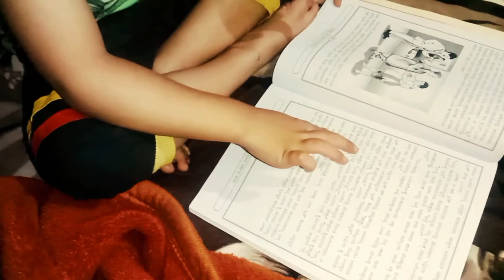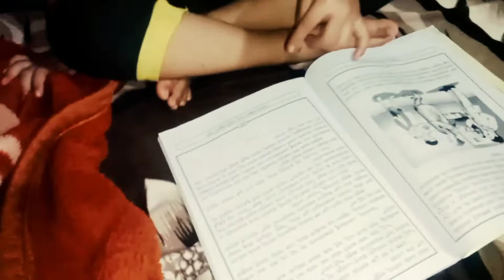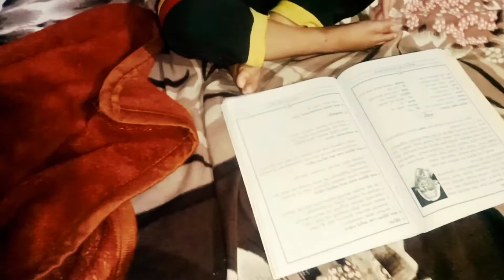Hasbeand Pe Prank Aaj To Hangama Ho Gaya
Aaj Bada Hangama🤦Ho Gaya Hasbeand Pe Prank kiya#familyvlog#dailyvlog#piyaradastarkhan

assalam walekum doston kaise hain aap sab log I hope aap log theek honge
Aaj is video mein mai apne husband se Chhota Sa prank karne ki koshish ki but vah to ulta hi ho gaya aur vah naraj hone ki bajah ulta afsos karne lage  video pura dekh Lijiye video mein bahut maja aane wala Hai I hope aap log Mera sath Denge

please support kijiye doston

I hope enjoying my video